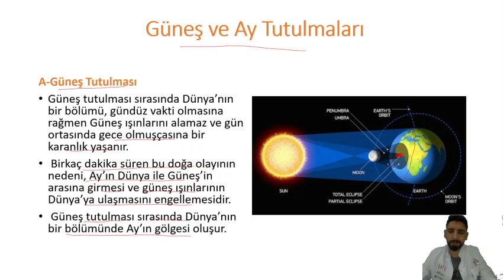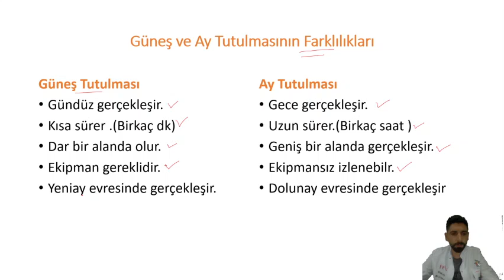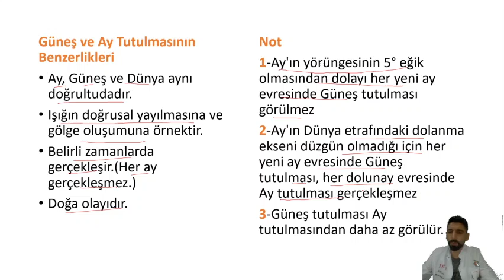FEN BİLİMLERİ 6.SINIF 1.ÜNİTE 2.KISIM (GÜNEŞ VE AY TUTULMASI)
3 DK DA TUTULMALARI ÖĞRENİYORUZ.